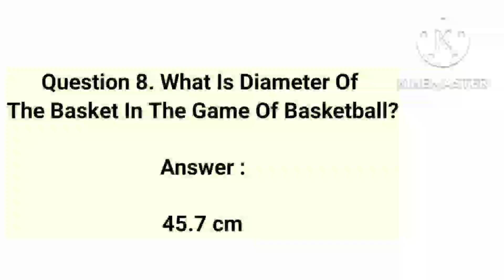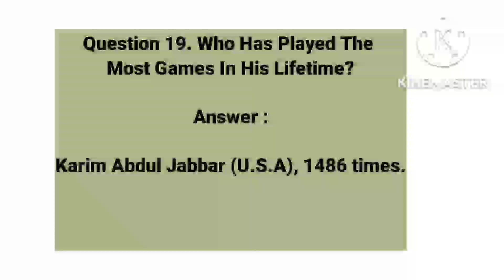BASKETBALL🏀20 Important Mcqs#Kvs#Tgtphysicaleducationclasses#U.p lt. Grade exam#kreedakshetre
𝙃𝙚𝙡𝙡𝙤 𝙜𝙪𝙮𝙨, 𝙩𝙝𝙞𝙨 𝙞𝙨 𝙖𝙗𝙤𝙪𝙩 𝙥𝙝𝙮𝙨𝙞𝙘𝙖𝙡 𝙚𝙙𝙪𝙘𝙖𝙩𝙞𝙤𝙣 𝙖𝙣𝙙 𝙨𝙥𝙤𝙧𝙩𝙨 𝙛𝙤𝙧 𝙏𝙂𝙏, 𝙋𝙂𝙏, 𝙐𝙂𝘾-𝙉𝙀𝙏, 𝙖𝙣𝙙 𝙖𝙡𝙡 𝙥𝙝𝙮𝙨𝙞𝙘𝙖𝙡 𝙚𝙙𝙪𝙘𝙖𝙩𝙞𝙤𝙣 𝙖𝙣𝙙 𝙨𝙥𝙤𝙧𝙩𝙨 𝙘𝙡𝙖𝙨𝙨𝙚𝙨 𝙠𝙚𝙚𝙥 𝙬𝙞𝙩𝙝 𝙪𝙨..
Grade exam#U.p lt exam pattern#Nvs#Kvs#UGCNet#DSSSB#kreeda kshetreRajasthan PTI Bharti 2022 Sports sociology Anatomy and physiology in physical educationSports psychology Sports medicine UpLtgrade Pawan kumar vishwajeet physical educationChandra institute allahabadBasketball tgt pgt physical educationtgt pgt physical education online classes